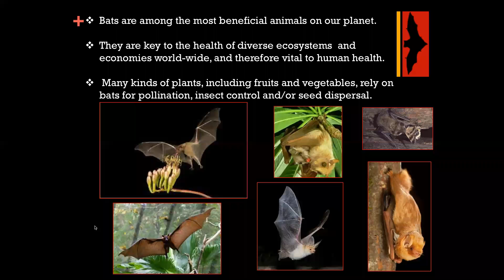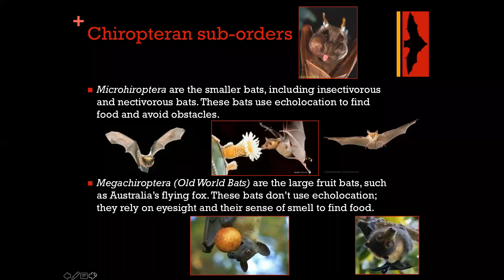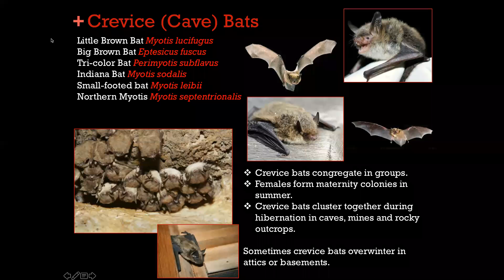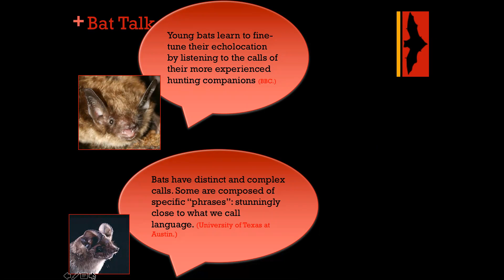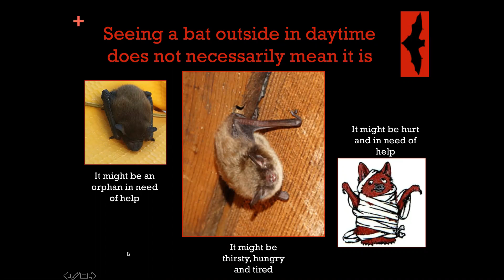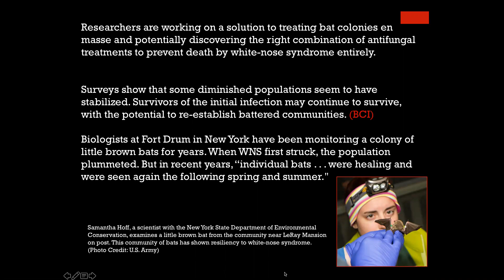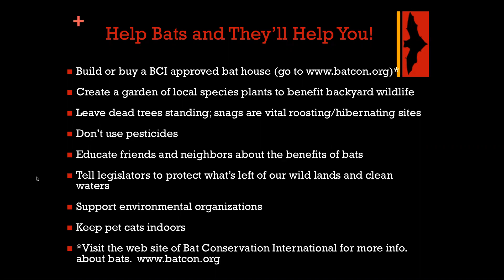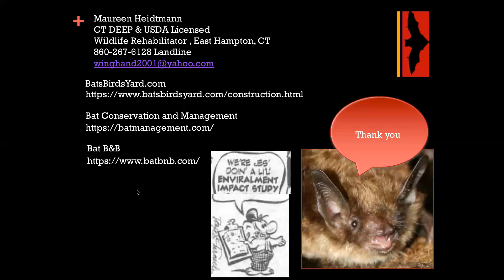Bats, Backyard Buddies - DEEP Educational Outreach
Maureen Heidtmann, DEEP Master Wildlife Conservationist, shares her knowledge and love for bats. Webinars and workshops presented to the general public and school systems to improve knowledge about our natural and cultural history. A Summer Series thru the Kellogg Center of Derby